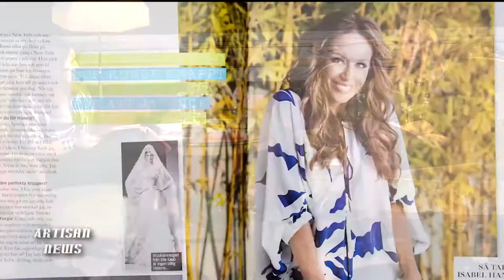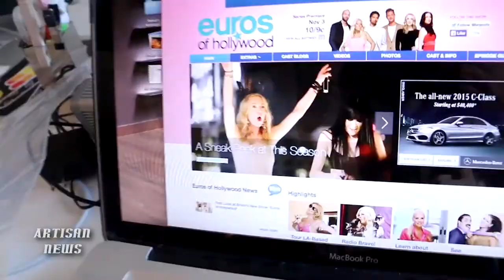STEVE ANGELLO WIFE ISABEL ADRIAN BRINGS LIGHT TO BOOK, MUSIC, TV SUCCESS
Isabel Adrian is the wife of former Swedish House Mafia member Steve Angello, and she has produed a song under the pseudonym Nai called "Bring Me Light," has written a book Sex, Drugs and a DJ, and also is a TV star to boot, and she talked about her multi-faceted career, details here!